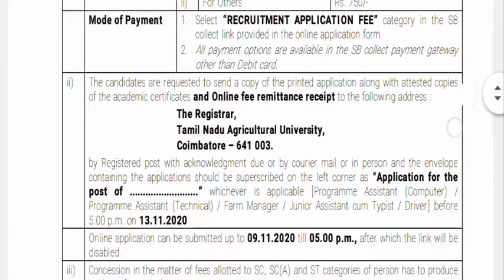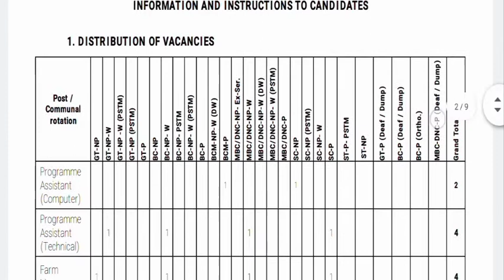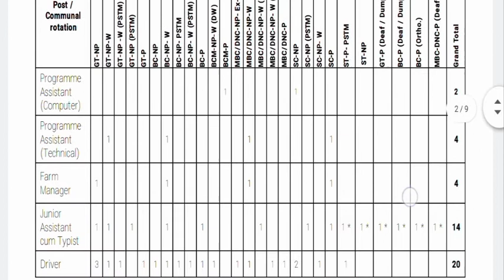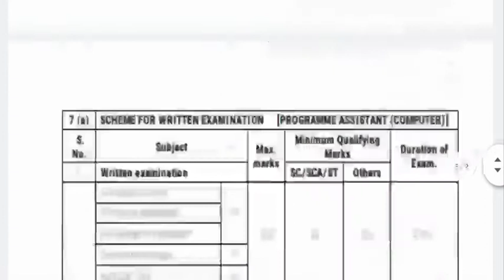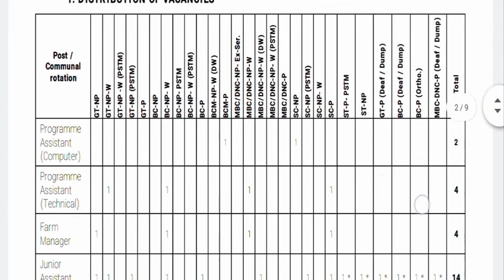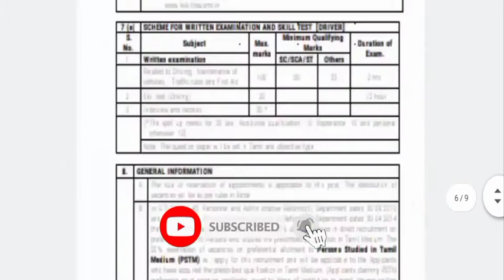TNAU Job requirement 2020